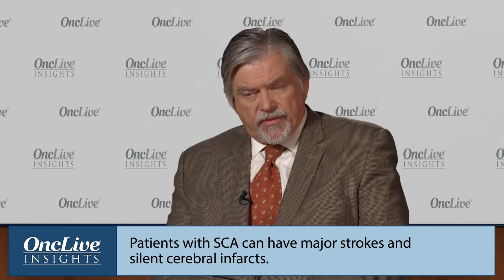Hydroxyurea as a Possible Alternate to Regular Blood Transfusions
Thomas D. Coates, MD, reviews the evidence associated with the use of hydroxyurea in children with sickle cell anemia who have had a previous stroke.